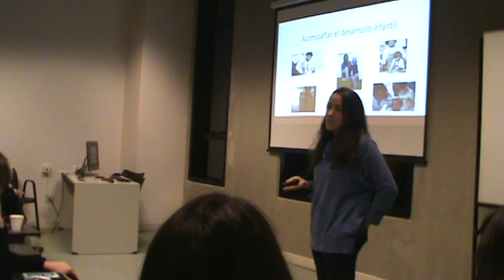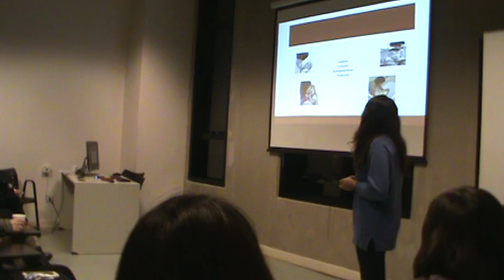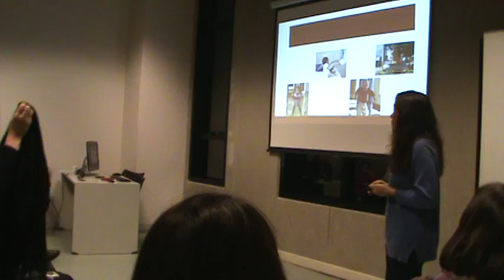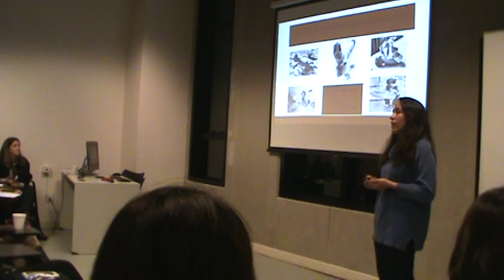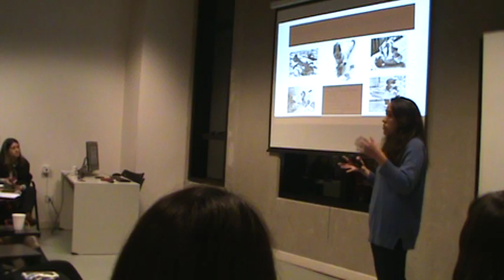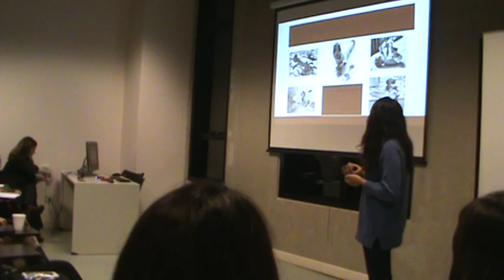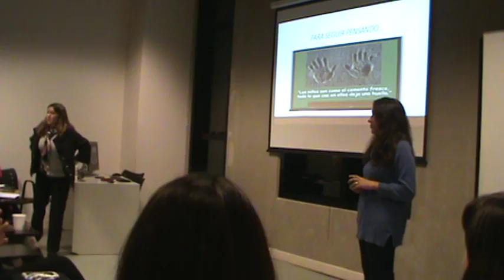Los niños ¿En el jardín o en casa?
Quinta y última presentación de la jornada La Ciencia del Desarrollo Infantil. Organizada por el Departamento de Interés Público de la AACP y realizada en la Facultad de Humanidades y Ciencias de la Educación, Universidad Católica Argentina, Mendoza, el día 23 de junio de 2016